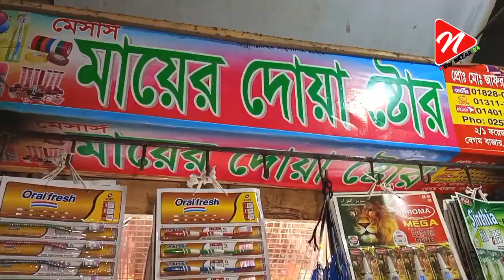মোদী পণ্যের পাইকারী মার্কেট চকবাজার || Chawkbazar Wholesale Market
মোদী পণ্যের পাইকারীবাদ মার্কেট চকবাজার || Chawkbazar Wholesale Market
wholesale market Bangladesh price world business idea  online business
 new bazar 24
যেকোন ব্যবসায়ীক প্রতিষ্ঠান ও পন্যের বিজ্ঞাপনের দিতে যোগাযোগ করুন:  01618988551

chocolate business,business idea,low invest high profitable buisness,chocolate wholesale market,chocolate price in bd,buisness idea 2022,অল্প পুঁজির ব্যবসা,5000 টাকায় ব্যবসা,chawkbazar wholesale market

চকলেট পাইকারি বাজার চকবাজার,
স্টেশনারি ব্যবসা, স্টেশনারি পাইকারি বাজার, স্টেশনারি দোকানে কি কি থাকে, স্টেশনারি পাইকারি ব্যবসা, স্টেশনারি পাইকারি বাজার ঢাকা, স্টেশনারি দোকান সাজানো, স্টেশনারি আইটেম, stationery wholesale market, stationery wholesale market in bangladesh, stationery items wholesale market, খাতা কলমের পাইকারি বাজার, খাতা কলমের ব্যবসা, গ্যাস লাইটের পাইকারি মার্কেট, টুথব্রাশের পাইকারি মার্কেট, খেলনার পাইকারি মার্কেট, জন্মদিনের বেলুন, চকলেটের পাইকারি মার্কেট, স্টেশনারি আইটেম পাইকারি দাম, 2020vlog
new bazar 24,